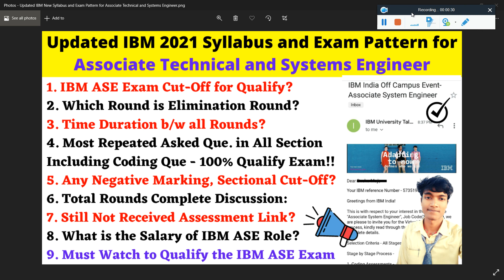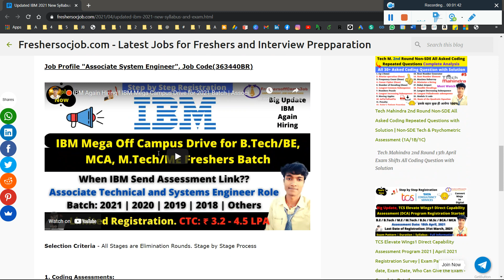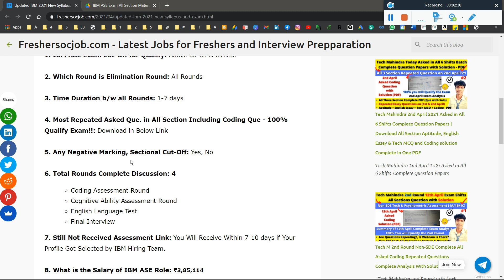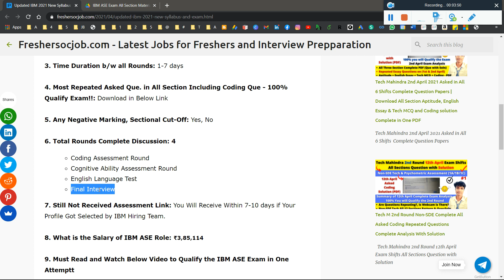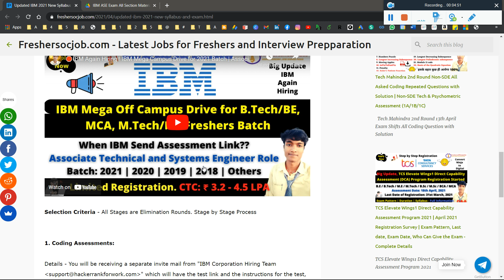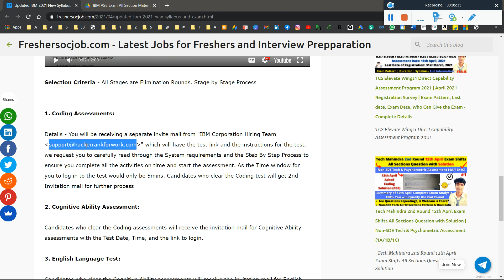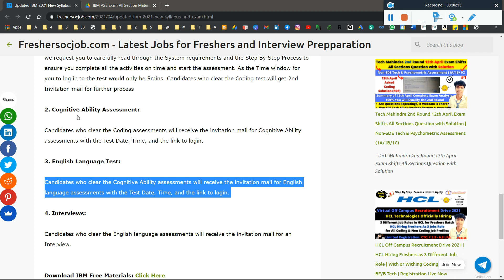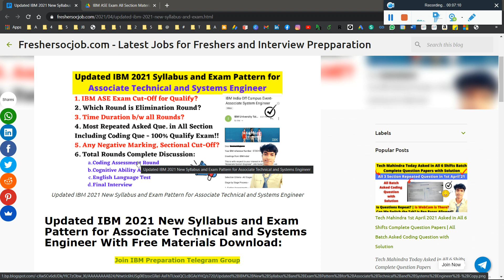🛑Updated, IBM 2022 Complete Recruitment Process for Associate Technical and Systems Engineer Role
🛑Updated, IBM 2021 Complete Recruitment Process for Associate Technical and Systems Engineer Role | IBM ASE Exam Cut-Off for Qualify | Which Round is Elimination Round? | Time Duration b/w all Rounds? | Most Repeated Asked Que. in All Section Including Coding Que - 100% Qualify Exam!! | Any Negative Marking, Sectional Cut-Off? | Total Rounds Complete Discussion: | Still Not Received Assessment Link? | What is the Salary of IBM ASE Role? | Must Watch to Qualify the IBM ASE Exam - Must Watch

🛑Tech Mahindra 2nd Round 12th April Non-SDE Tech & Psychometric Test All Sections Que with Soln PDF Download

🛑Will TCS Send Mail for TCS Xplore or We Have to Join in TCS Xplore Program Manually| TCS ILP Xplore

ibm hiring,
ibm off campus drive 2021,
ibm hiring process 2021,
freshers hiring,
ibm jobs 2021,
ibm recruitment 2021 for freshers,ibm 2021,
ibm jobs for freshers 2021,
ibm fresher off campus 2021,
ibm recruitment process for freshers 2021,
off campus jobs 2021,
ibm mass hiring 2021,
internship 2021,
ibm off campus drive 2020 for associate system engineer,
ibm associate technical engineer,
ibm associate technical engineer mail update,
ibm technical associate engineer update
freshers jobs,
off campus drive for 2021 batch freshers,
fresher jobs,
2021 jobs for fresher,
freshers hiring,
fresher job,
freshers jobs,